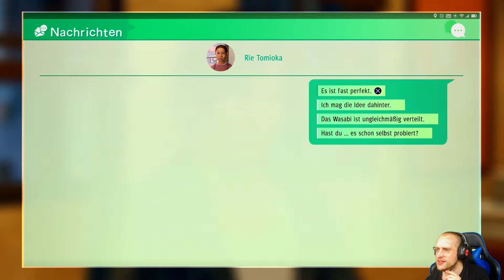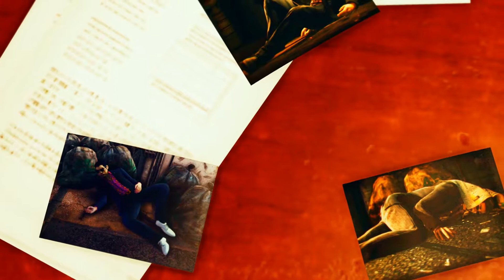Judgment #15 ● Ein Hinterhalt von nem alten Bekannten ● Judgment Gameplay Deutsch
► Judgment

Willkommen in einer dramatischen Geschichte, um den in Ungnade gefallenen Anwalt Takayuki Yagami und seiner Suche nach Wiedergutmachung. Verfolgt von seiner Vergangenheit kämpft sich Yagami als Privatdetektiv durch die kriminelle Unterwelt von Kamurocho, um eine Reihe grausiger Morde aufzuklären.

Social-Media